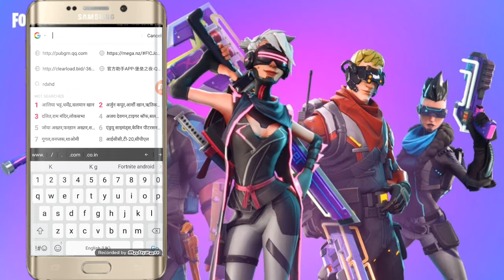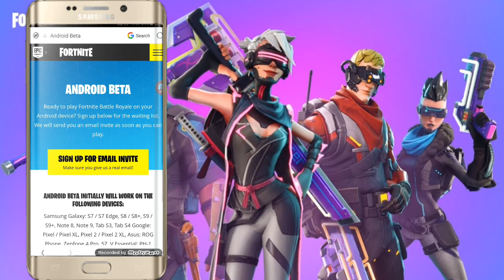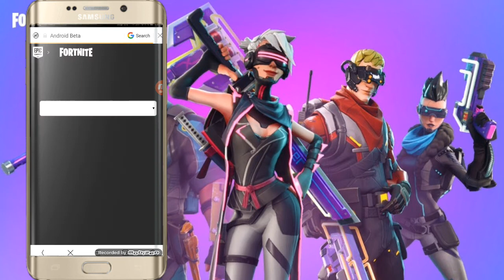Fortnite android invite event ! Download now! Hindi